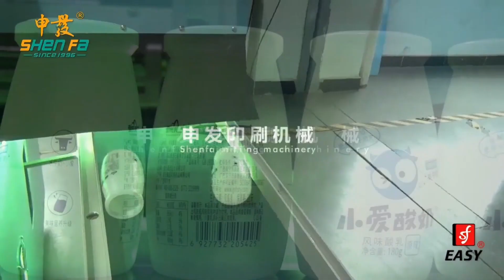SF-ASP-F2 2 colors PE bottle printing machine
Good quality screen printing machine manufacuter since 1996, for more information.